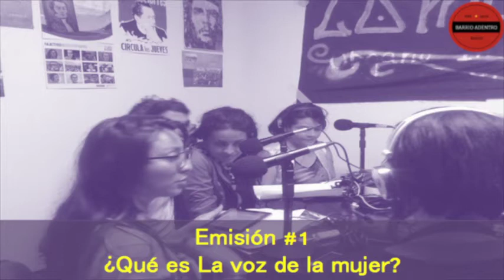Emisión # 1: ¿Qué es La voz de la Mujer?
La voz de la mujer es un medio comunicación que trabaja desde los barrios populares con perspectiva de genero, en este programa cuentan su experiencia como organización popular.